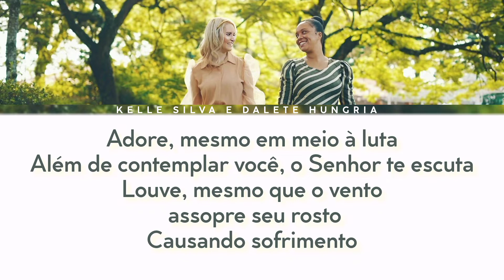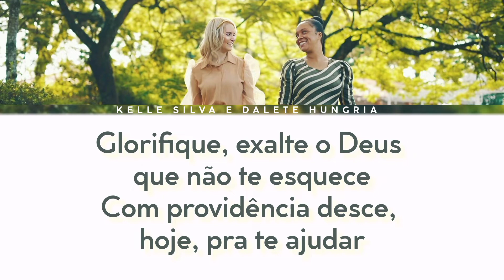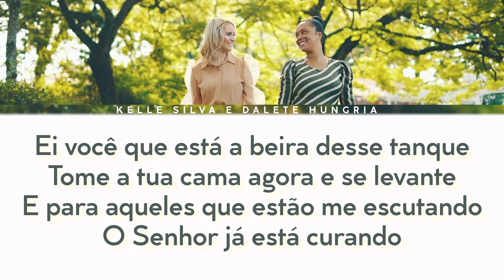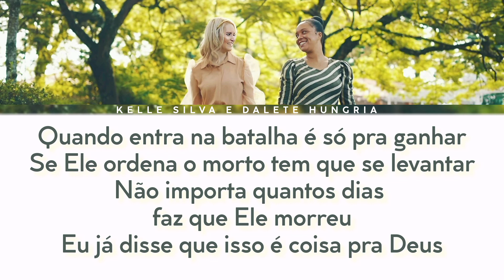Kelle Silva e Dalete Hungria | Isso é Coisa pra Deus (PLAYBACK)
Vídeo letra da canção "Isso é Coisa pra Deus" interpretada pela cantora Kelle Silva,com participação de @Dalete Hungria  .

➡️ Cantoras:Kelle Silva/Dalete Hungria
➡️ Composição: Roberto Reis
➡️ Gravadora: Kaná Music
➡️ Vídeo Letra:Adr

Letra:

Adore, mesmo em meio à luta
Além de contemplar você, o Senhor te escuta
Louve, mesmo que o vento assopre seu rosto
Causando sofrimento
Glorifique, exalte o Deus que não te esquece
Com providência desce, hoje, pra te ajudar
Ele tem chave de madeira que abre porta de águas
A vitória deságua, hoje irmão no seu lar

Olha Deus resolvendo o impossível
Multidões estão gritando: Isso é Incrível
Isso não é coisa para nenhum mortal
É só Deus que faz o sobrenatural
Quando entra na batalha é só pra ganhar
Se Ele ordena o morto tem que se levantar
Não importa quantos dias faz que Ele morreu
Eu já disse que isso é coisa pra Deus

É só Deus quem faz o sobrenatural

Lázaro vem para fora
Bartimeu enxergue agora
Escute viúva de Naím, este velório chegou ao fim
Ei você que está a beira deste tanque
Tome a tua cama agora e se levante
E para aqueles que estão me escutando
O Senhor está curando

O Senhor já está curando quem está glorificando
Deus está fazendo o impossível
Pra o mundo inteiro dizer: Isso é Incrível

Isso é coisa pra Deus, isto é coisa pra Deus